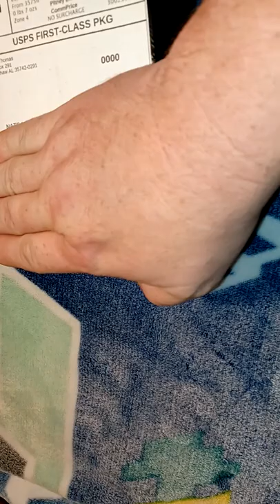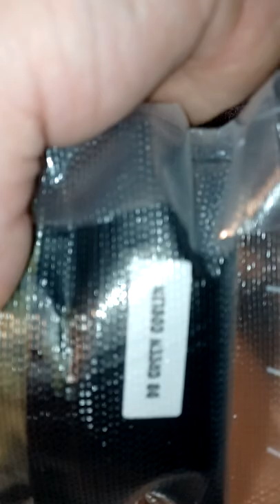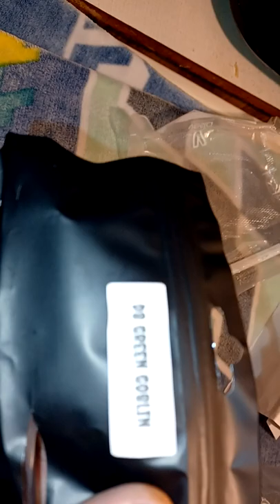D8 package day flame train